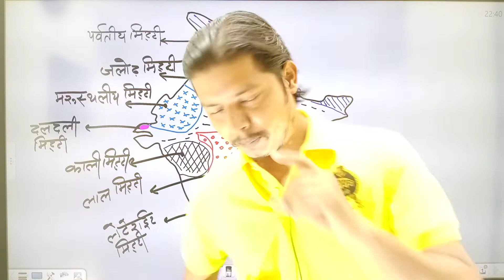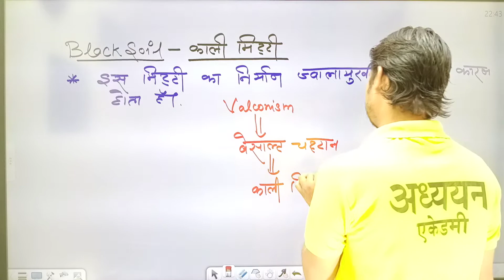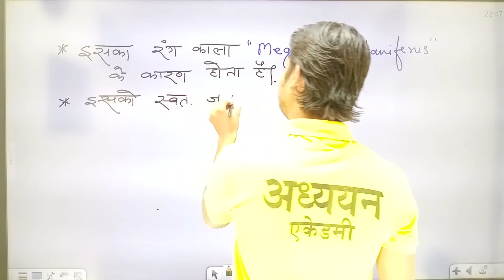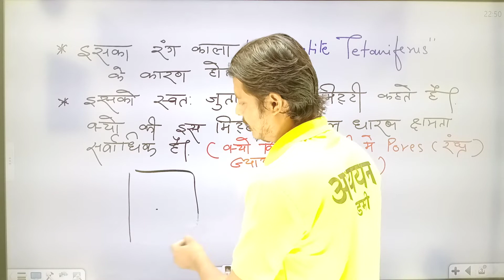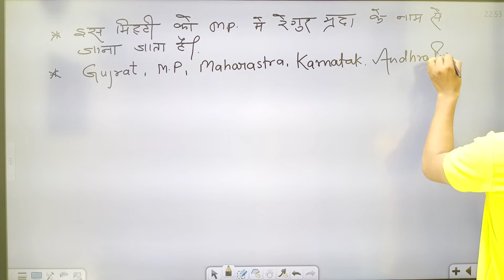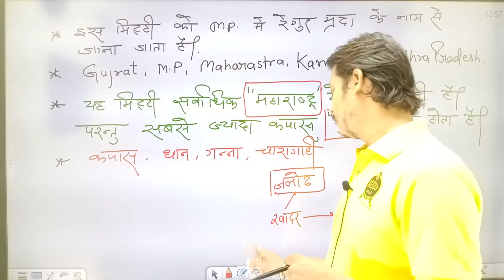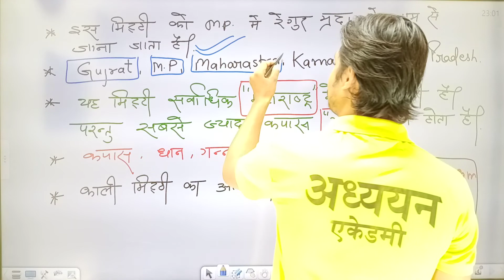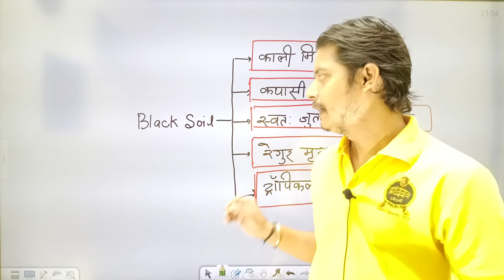SSC//PET//लेखपाल// दरोगा // SSC GD //भारत की मिट्टी Part 2 पर परिचर्चा By राजीव सर